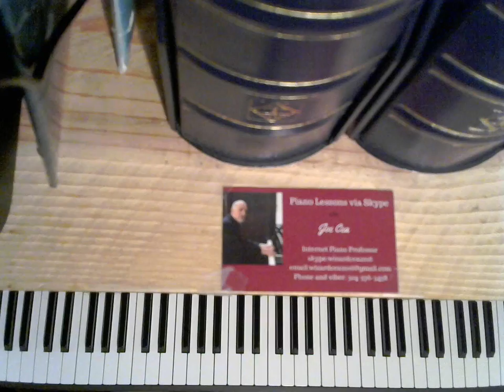Bill Evans Piano Lesson- Polka Dots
Bill Evans piano tutorial played by Joe Cea based on "Polka Dots and Moonbeams."

    skype: wizardcea2016

Your support helps keep music alive

Recommended Books

Debussy

Joplin